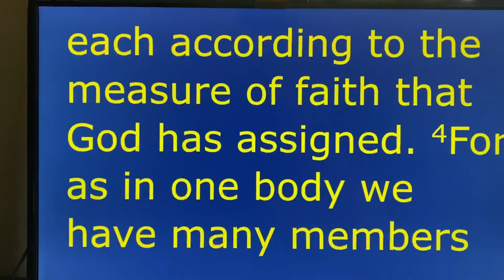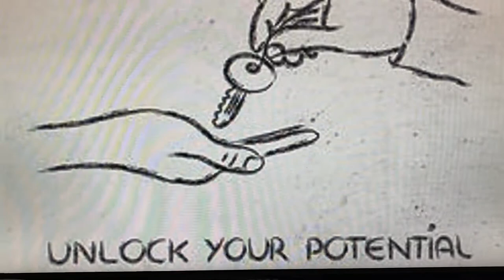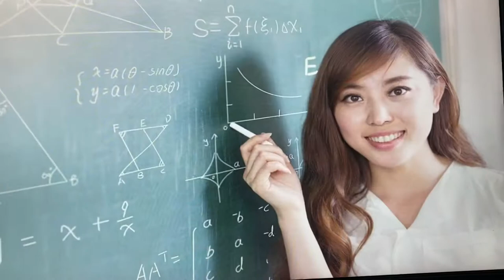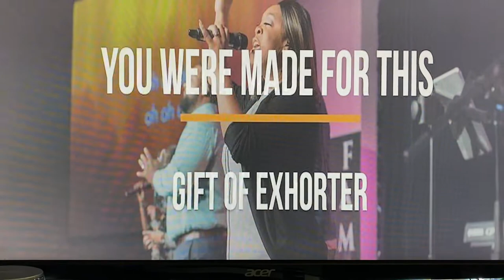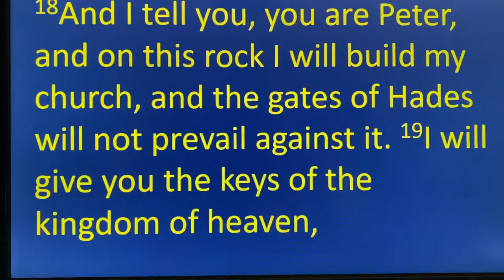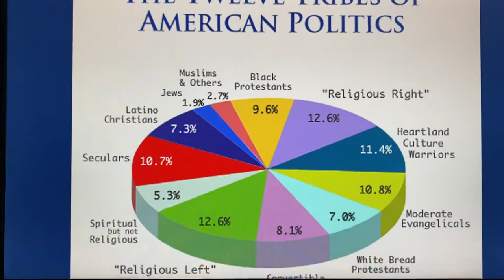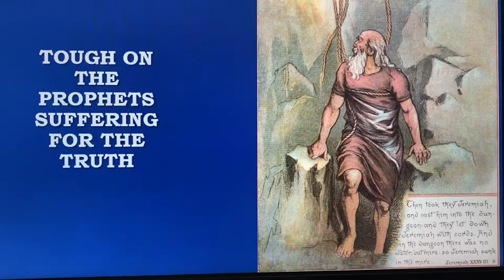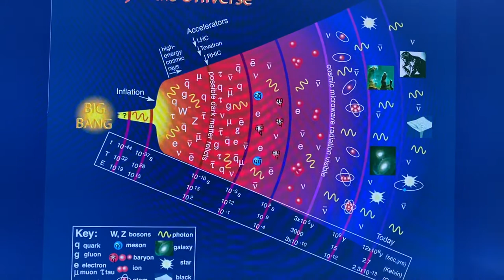August 23 the Keys to the Kingdom